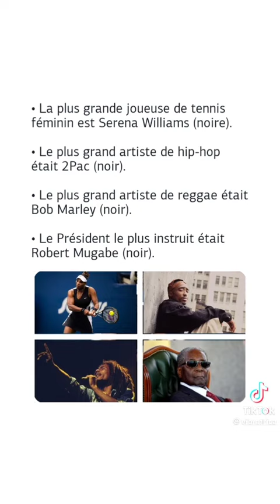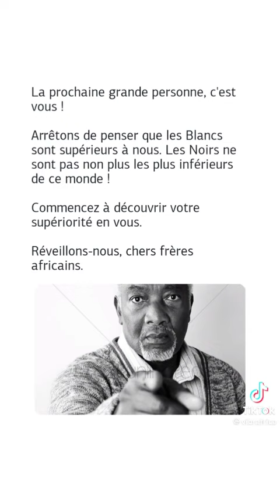L'homme noir toujours au sommet 🙄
Vidéo de BANZALEY